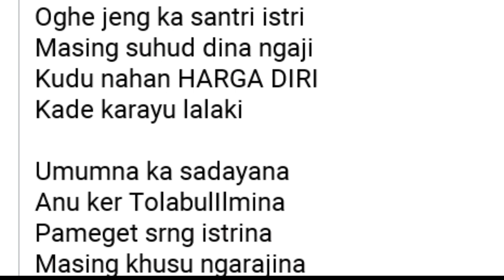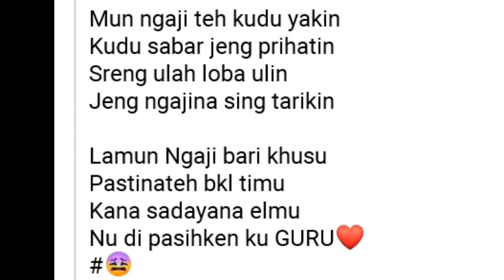Nadzhom sunda | pepeling santri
Sumber :